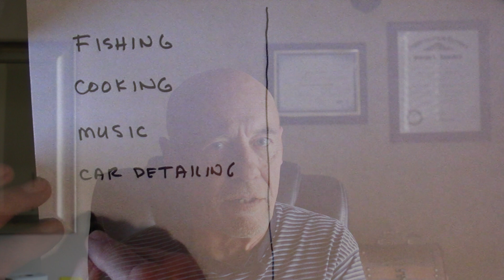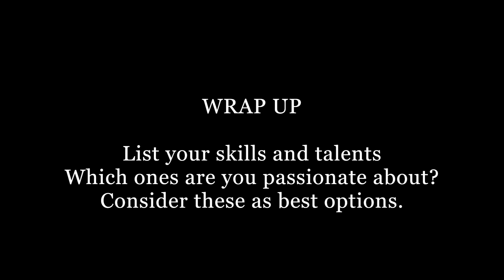The Right Way to Start Your YouTube Channel -- Don't do it wrong.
Starting a YouTube Channel for beginners -- Channel Strategy

NEW CHANNEL STRATEGY.

You've decided to start your own YouTube channel. You're excited. But. You haven't decided what niche you want to occupy in the grand YouTube Universe.

This video will help you get started and decide which channel topic may be best for you based on your experience, your knowledge, your talent, and your skills.

We will make an assessment of your skills and talents and from those, select the best option for your channel niche choice.

I hope you enjoy this. I hope it's of value to you.

Please leave a comment or any questions, and enjoy the journey.

Watch the the TACTICS video in a few days.

Thanks again.